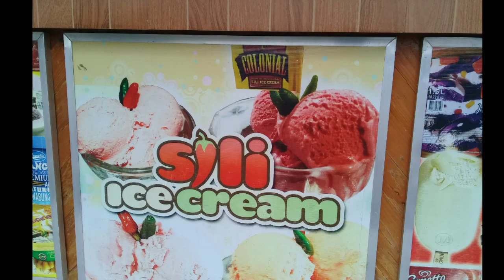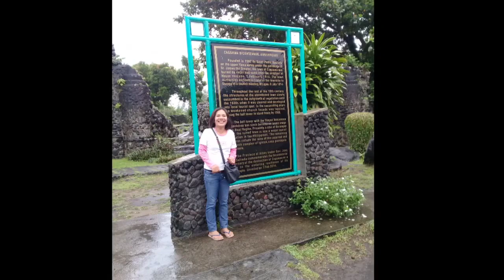Bicol's Adventure ng Mag Jowang Islander